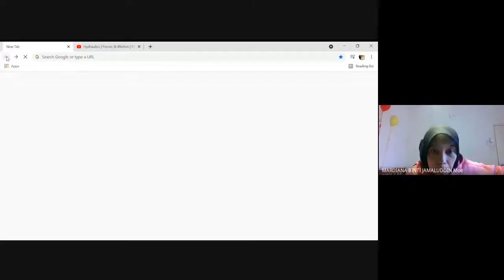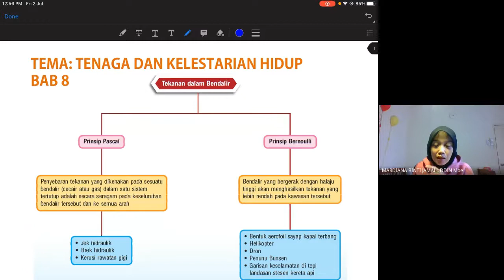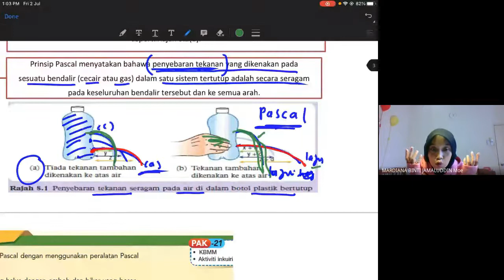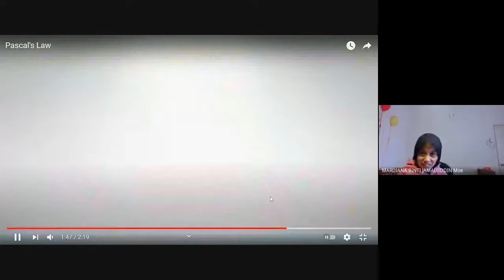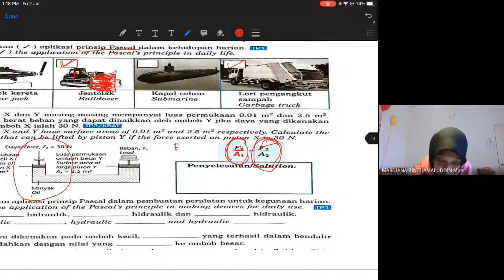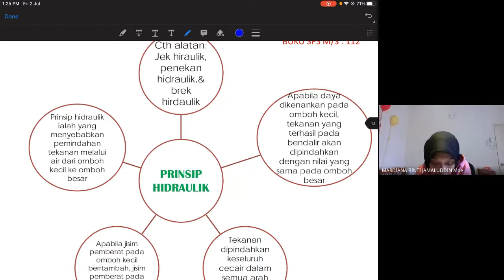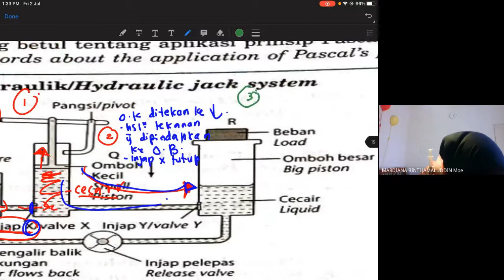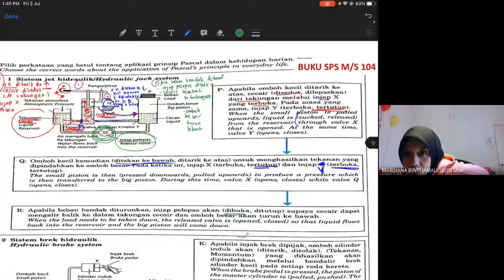Sains bab 8.1 tekanan dalam bendalir